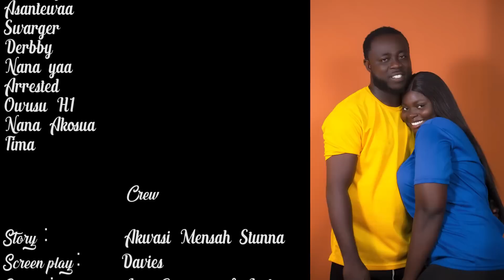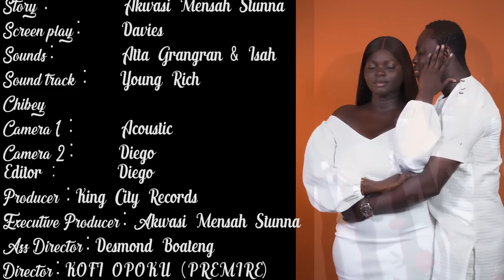THE COUPLES EP 71